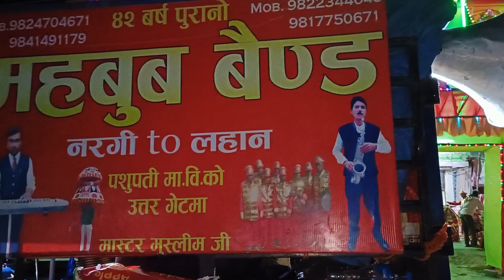मह्बुब बैन्ड नरगि TO लहान नेपाली सोङ मङलधुन